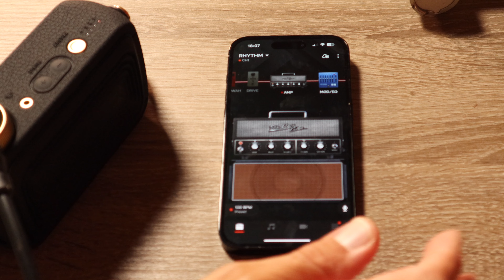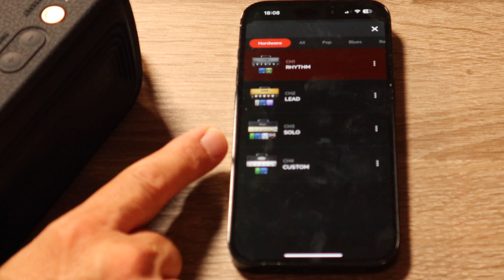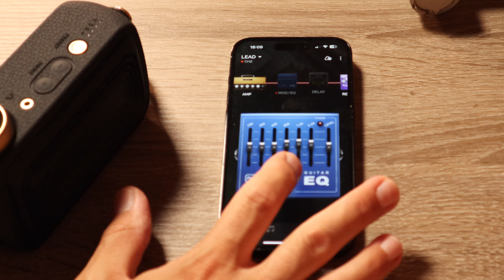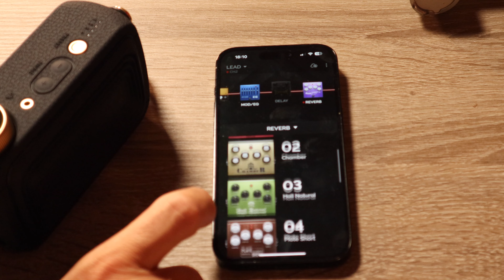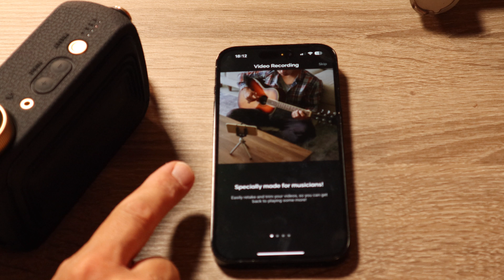Positive Greed Spark Go!!! Vale davvero la pena Acquistarlo?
Ciao e ben ritrovati in un nuovo video! Siamo al Test sul Campo del tanto discusso Spark Go di casa Positive Greed. In questo video cercherò di farvi capire le sue peculiarità, pregi e difetti del più piccolo Amplificatore Multieffetto per Chitarra e Basso.

Link Amazon

Macchina da ripresa:
Canon Eos M50

Filtri e Paraluce:

Canon EW-53 Paraluce